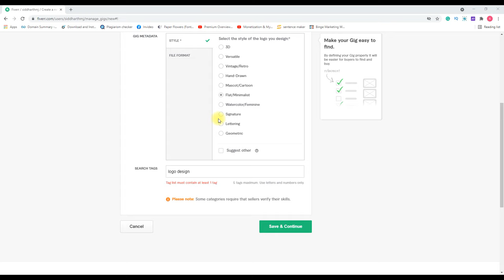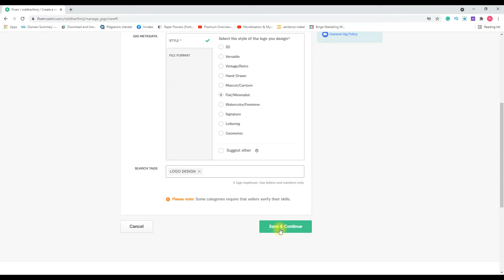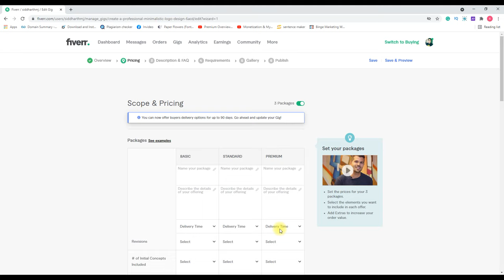Tag List Must Contain At Least 1 Tag Fiverr - (Gig Problem Solved)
In this video I am going to show you how to fix the gig error, "tag list must contain at least 1 tag Fiverr"